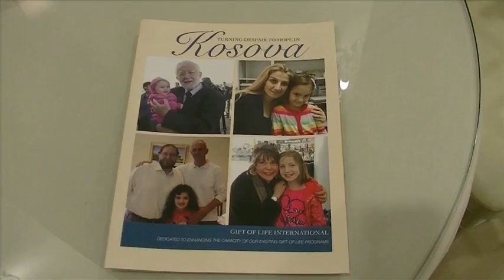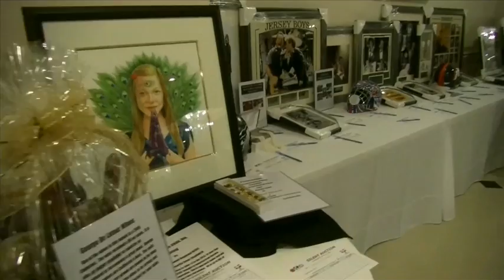Gift Of Life - Rotary Dinner Honors Joe DioGuardi 02-01-2014